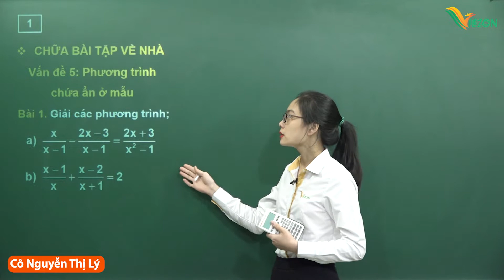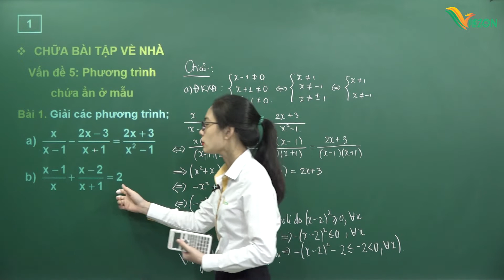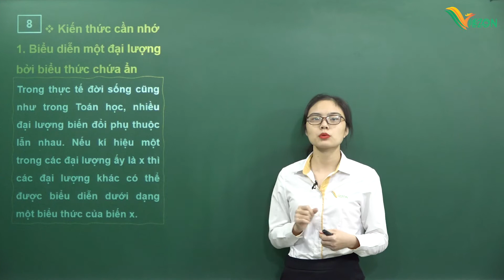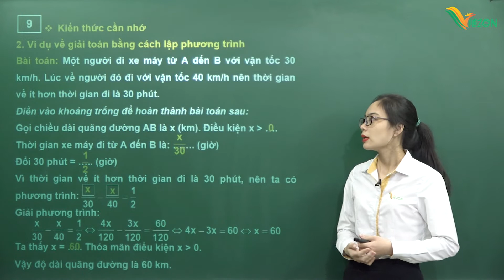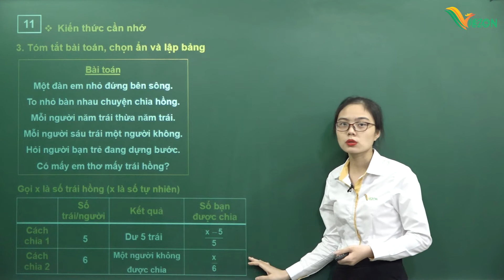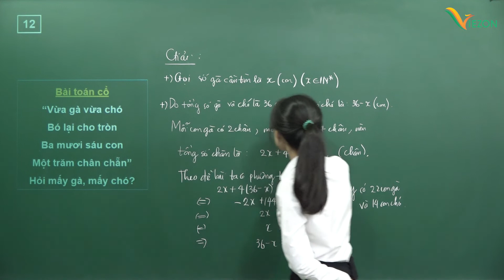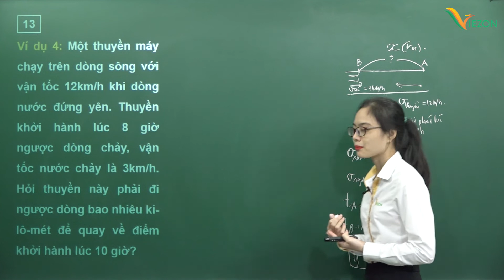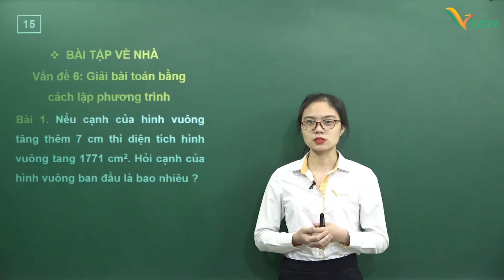Giải bài toán bằng cách lập phương trình (Tiết 1) - Toán 8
GVHD: Cô Nguyễn Thị Lý